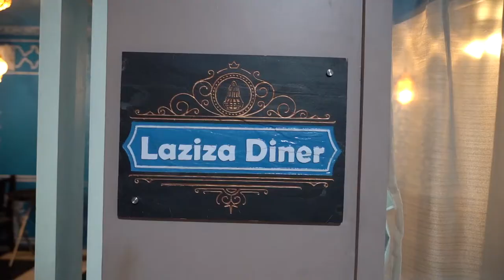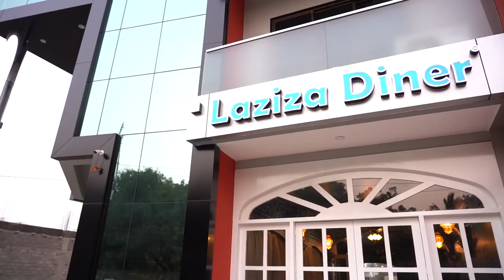Laziza Diner Restaurant Interior Wall Design Paint Work in Mundra, Gujrat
We have done Rajasthani art wall design work on walls and ceilings. you can see in the video how awesome it's looking.  Looking for same and other design wall painting artist.